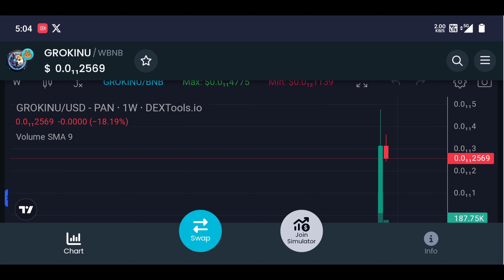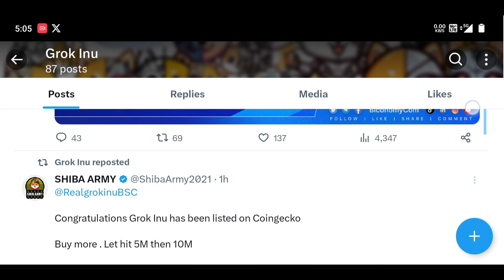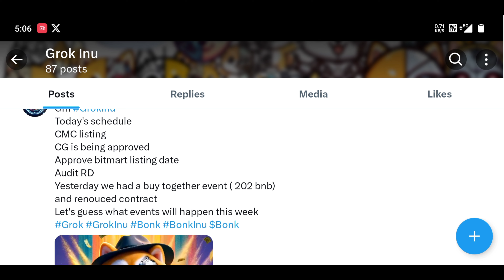Real Grok Inu Token BICONOMY Exchange 🔥 Grok Inu Token Huge Pump | Grok Inu Token Today UPDATES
🔥 BICONOMY EXCHANGE ❤️